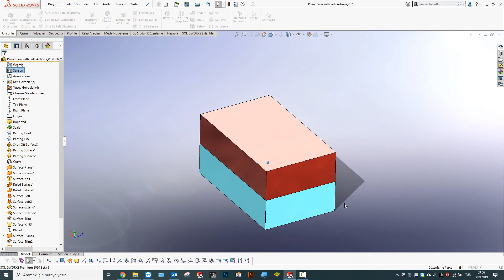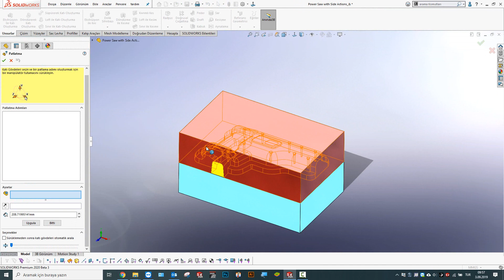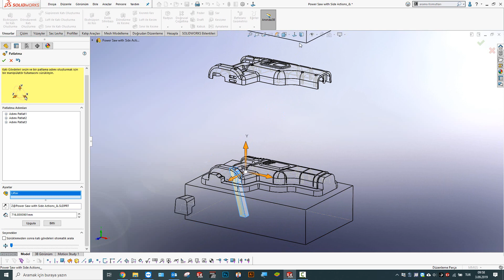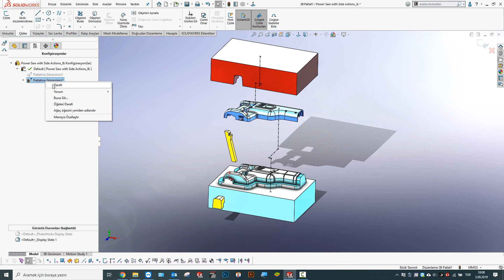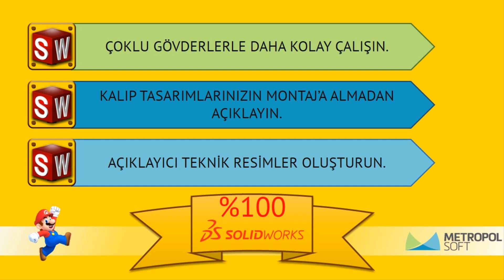%100 SOLIDWORKS | Parça Ortamında Patlatma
%100 SOLIDWORKS serimizin yeni videosu ile karşınızdayız!

Bu video serisinde SOLIDWORKS'ü %100 verimli kullanabilmenizi amaçlayan ipuçları ve özellikler tanıtılmaktadır.

Bu haftaki videomuzda SOLIDWORKS'te tıpkı montaj ortamında olduğu gibi parça ortamında da patlatılmış görünümleri nasıl oluşturduğumuzu gösteriyoruz.

İyi seyirler! 👋